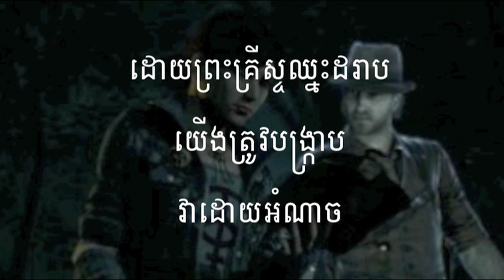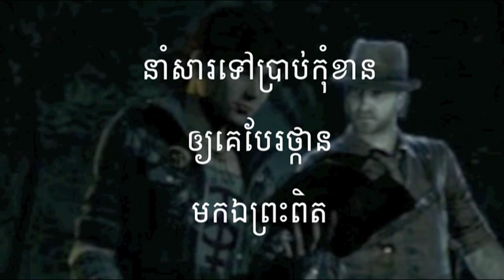154 គ្រីស្ទជនអង់អាច សាច់ភ្លេង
154 គ្រីស្ទជនអង់អាច | Brave Christians
អរគុណច្រើនសម្រាប់ចូលចិត្តនៅ channel របស់ខ្ញុំ។
សូមព្រះប្រទានពរ!!